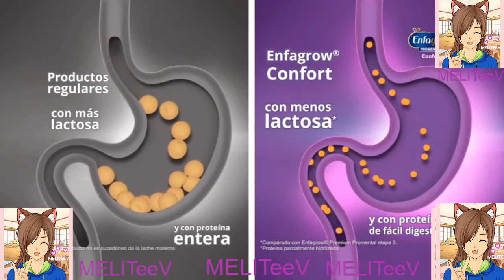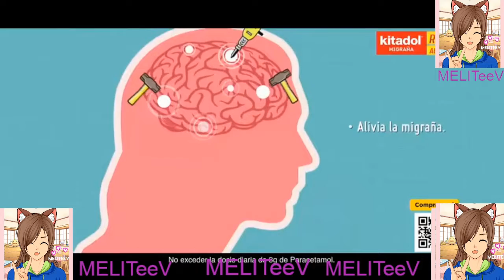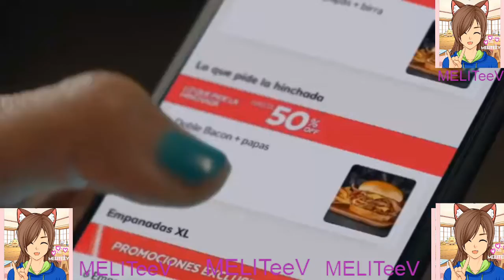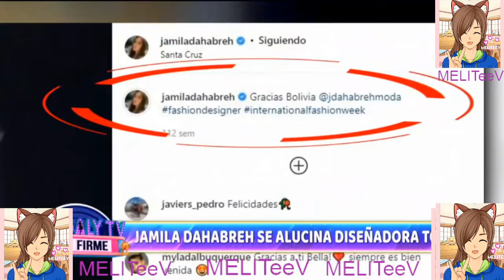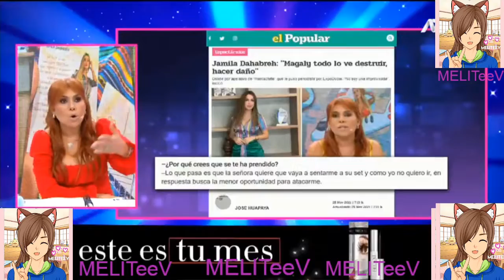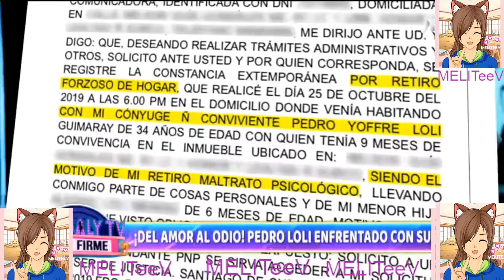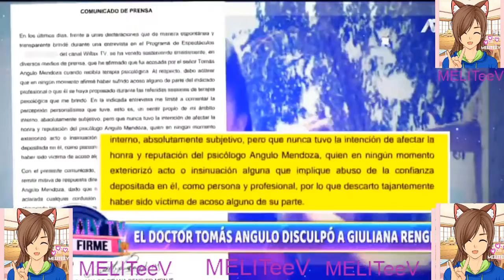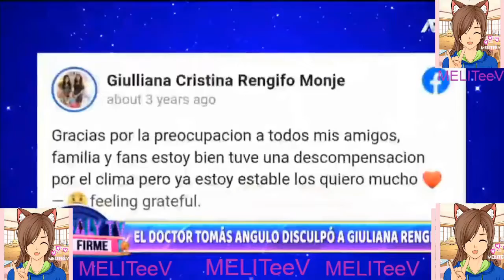Magaly TV 25 Noviembre 2021